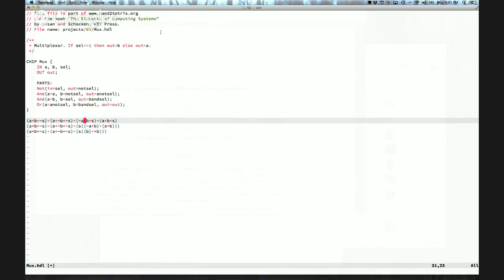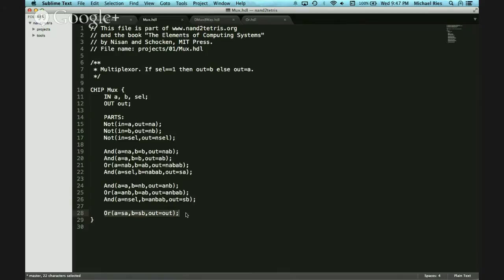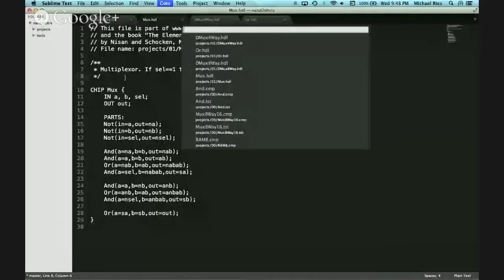Nand2Tetris Week 1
We will be covering all the materials for the first week of the nand2tetris course. you will see reading, slides and a project that are designed to be completed as part of the first week.
We will be discussing our experience of working through that first week's worth of material.